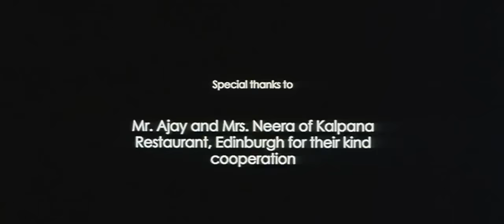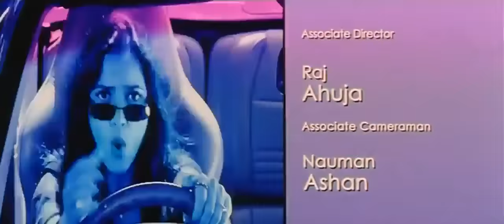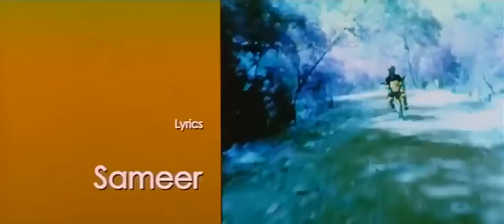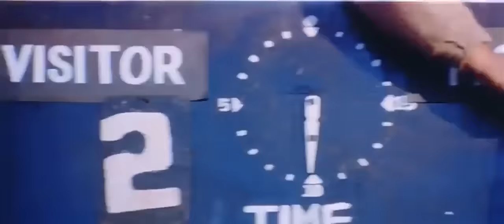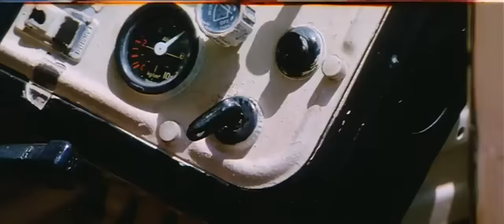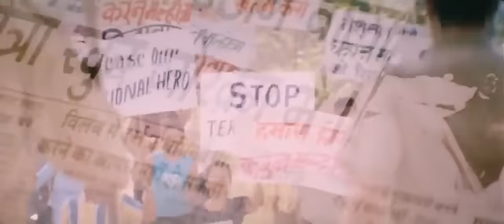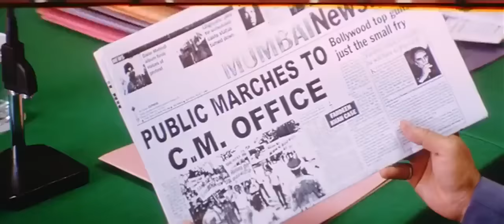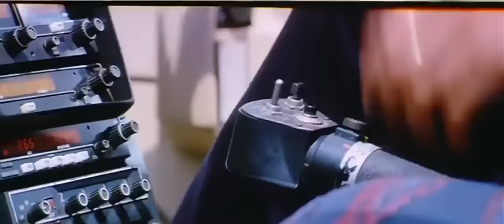yeh Dil aashiqana full HD movie Hindi#movie dil shadi bollywood newbollywoodmovie#2023